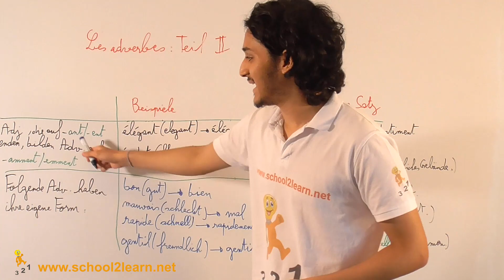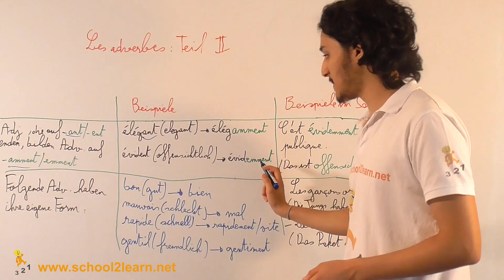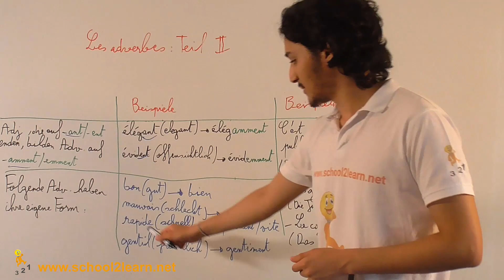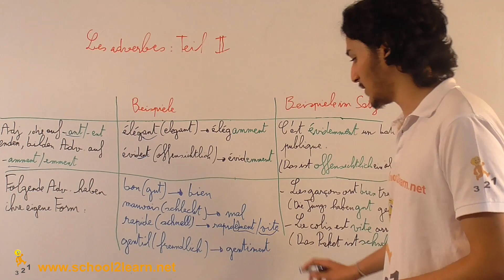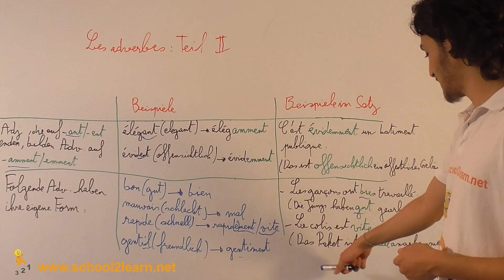Adverbien (Teil 2)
Wir gehen in diesem Video ergänzend auf die Adverbien ein.